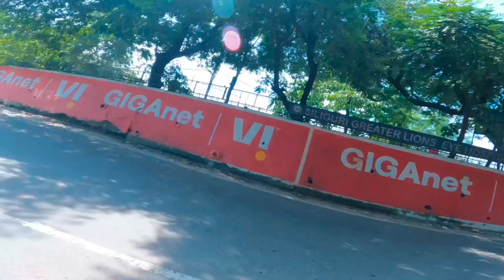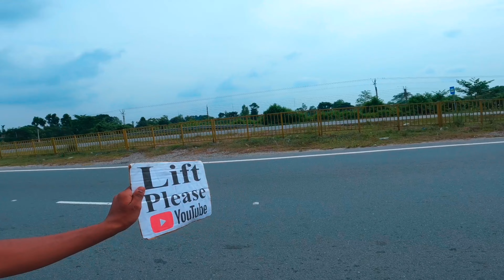DARJEELING TO SILIGURI LEFT NAHI MIL PAYA !!!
DARJEELING TO SILIGURI LEFT NAHI MIL PAYA !!! #2022